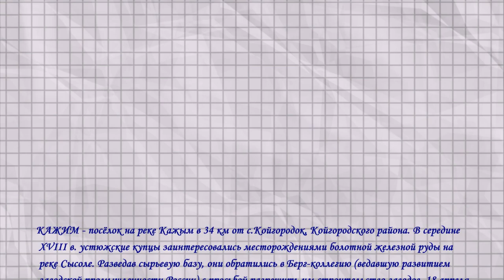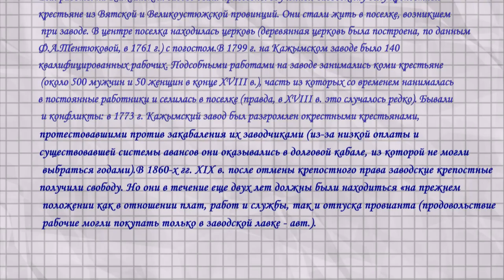Старинные доменные печи в таёжной глуши.КАЖЫМ в Республике Коми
КАЖИМ - посёлок на реке Кажым в 34 км от с.Койгородок, Койгородского района. В середине XVIII в. устюжские купцы заинтересовались месторождениями болотной железной руды на реке Сысоле. Разведав сырьевую базу, они обратились в Берг-коллегию (ведавшую развитием заводской промышленности России) с просьбой разрешить им строительство заводов. 18 апреля 1755 г. заводчик Иван Курочкин получил разрешение построить молотовый завод для выковки железа в Койгородской волости на реке Кажим. Во время строительства выяснилось, что имевшаяся при заводе рудная база была недостаточна. Для того, чтобы снабжать Кажымский завод чугуном (для последующей перековки его в железо), решено было построить в 33 верстах от Кажыма еще один завод - Нючпасский. Заводы начали действовать в 1759 году. Водоснабжение осущесвлялось благодаря сооруженным водохранилищам в Кажыме и Нючпасе.Для работы на Кажымском заводе были приведены обученные заводскому делу крепостные крестьяне из Вятской и Великоустюжской провинций. Они стали жить в поселке, возникшем при заводе. В центре поселка находилась церковь (деревянная церковь была построена, по данным Ф.А.Тентюковой, в 1761 г.) с погостом.В 1799 г. на Кажымском заводе было 140 квалифици¬рованных рабочих. Подсобными работами на заводе занимались коми крестьяне (около 500 мужчин и 50 женщин в конце XVIII в.), часть из которых со временем нанималась в постоянные работники и селилась в поселке (правда, в XVIII в. это случалось редко). Бывали и конфликты: в 1773 г. Кажымский завод был разгромлен окрестными крестьянами,протестовавшими против закабаления их заводчиками (из-за низкой оплаты и существовавшей системы авансов они оказывались в долговой кабале, из которой не могли выбраться годами).В 1860-х гг. XIX в. после отмены крепостного права заводские крепостные получили свободу. Но они в течение еще двух лет должны были находиться «на прежнем положении как в отношении плат, работ и службы, так и отпуска провианта (продовольствие рабочие могли покупать только в заводской лавке - авт.).
В 1911 г. на заводе работали 190 человек, в 1913 г. - 186 человек. В 1916 г. в поселке насчитывалось 176 дворов, 808 человек. В 1918 г. завод был национализирован. В это время в поселке имелось 187 дворов, 806 чел. После революции и гражданской войны в работе завода наступил спад. Если ранее здесь производили 43102 пуда чугуна и 26109 пудов железа, то в 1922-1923 гг. -27000 и 10755 пудов. В 1924 г. законсервировали ряд цехов, кроме доменного. В списке начала 1926 г. Кажим записан как село, центр Кажымской волости, в списке 1930 г. Кажим записан как фабрично-заводской поселок. 16 марта 1944 г. Кажим был преобразован в рабочий поселок. В 1959 г. в Кажиме было 2600 человек, в 1963г. - 1970 человек, в 1989г. - 1366 человек. В 2000г.здесь проживало 1230 человек в 497 хозяйствах.